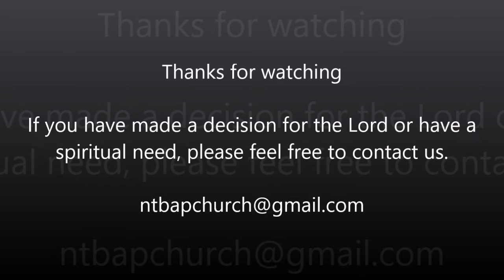Consistent Faith 13 Sep 20 AM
Pastor Jeff Craig